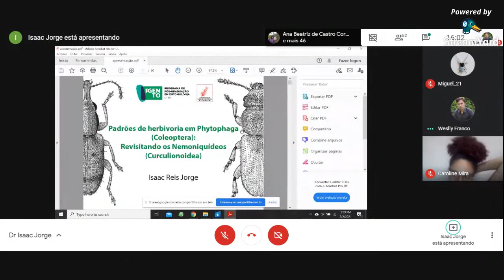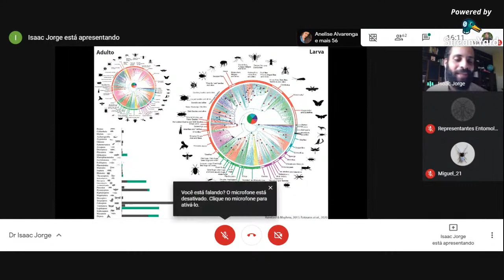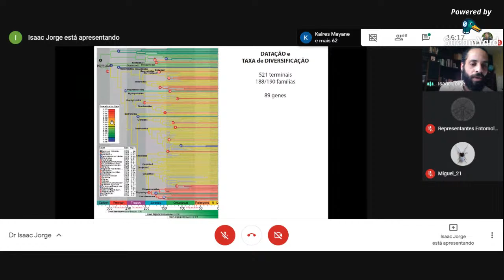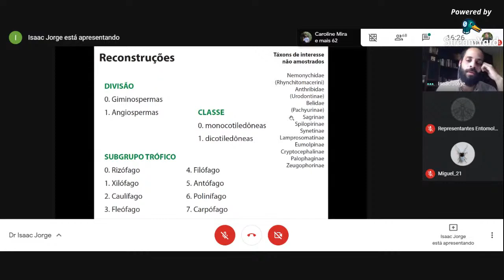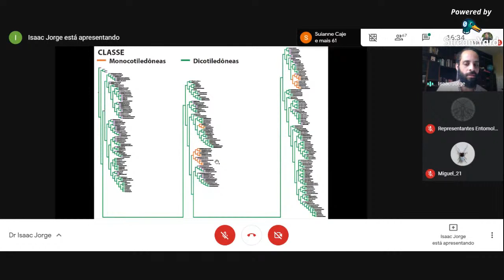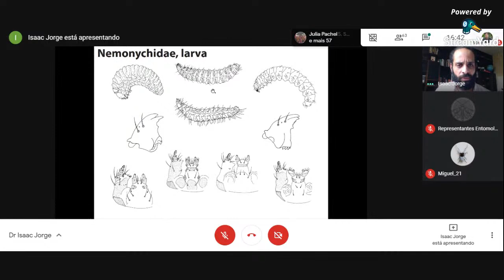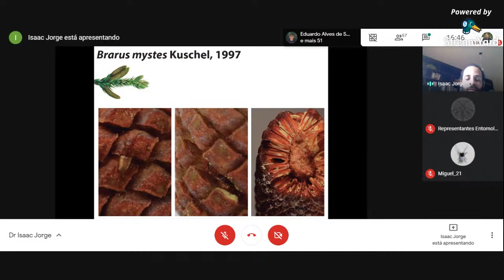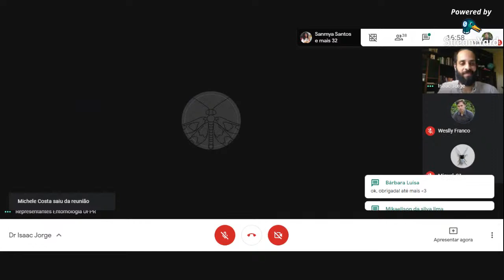A herbivoria e seus padrões em Phytophaga (Coleoptera)